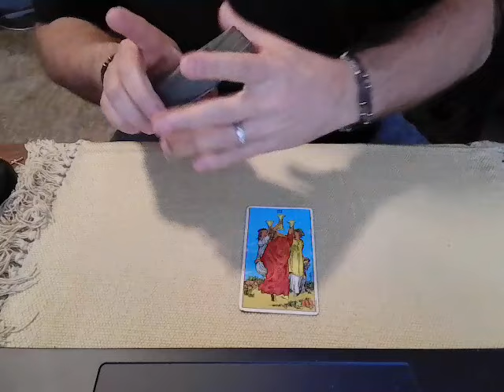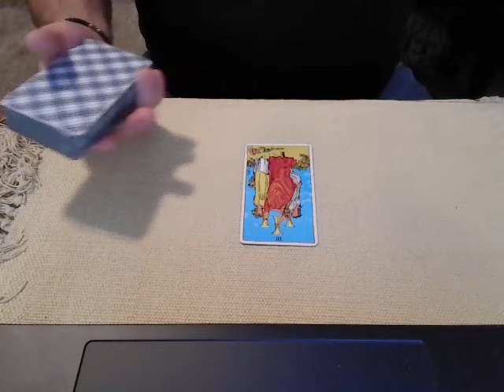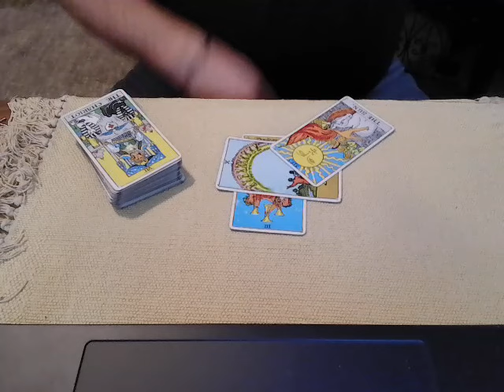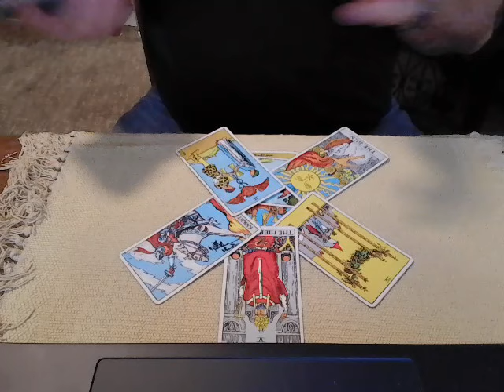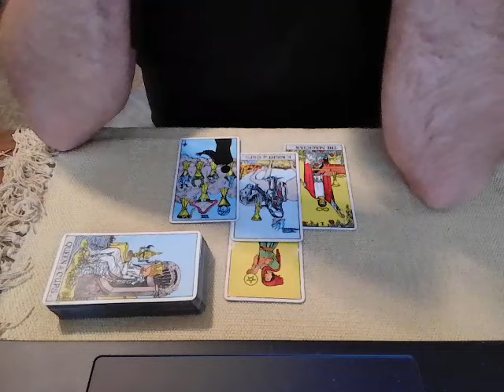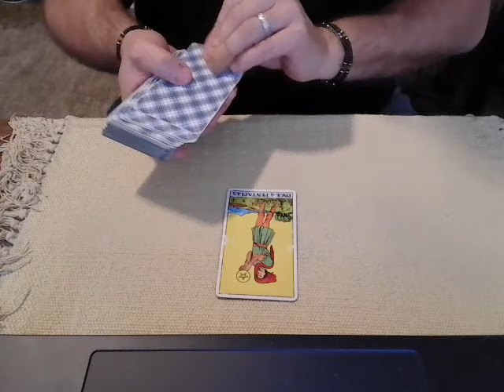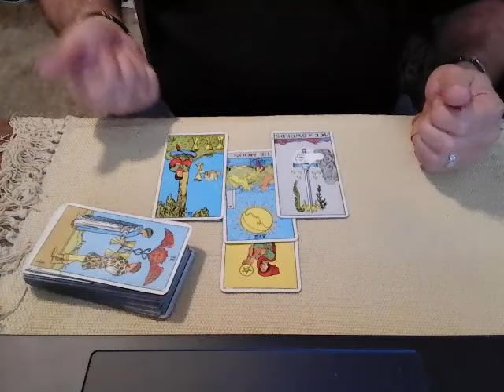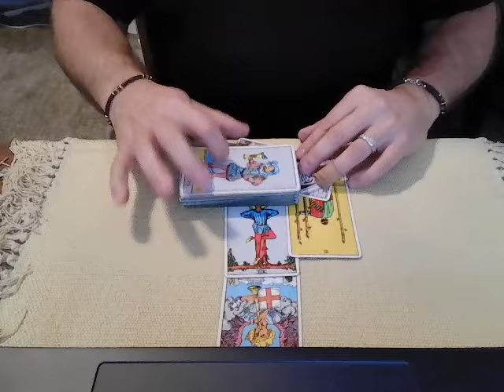Will Mike Johnson bring the border deal to the House Floor? A tarot reading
Tonight we ask Spirit about Mike Johnson announcing he was not planning on advancing the Senate border deal to the House floor.  Will the border deal get to the floor and pass?  What is driving this resistance.  What will be the fate of James Lankford, the Senate Republican, who drove this agreement?